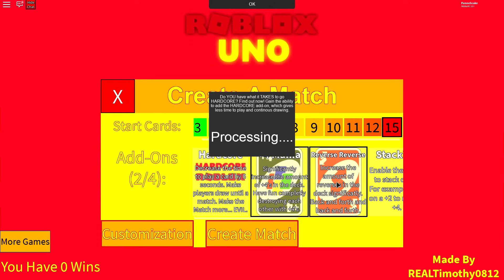ROBLOX UNO!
This is the craziest game of UNO we ever played.

KREW!